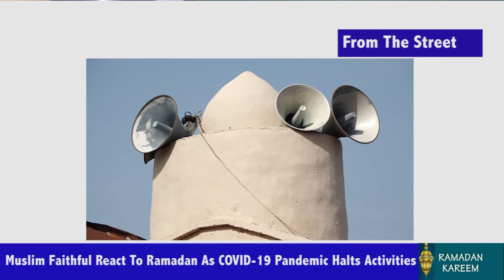KOGI IN FOCUS 2020 EDITION 13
NEWS ITEM

RAMADAN BEGINS

Gov Bello Greets Muslim Faithful As Holy Islamic Month Starts

COVID-19

Kogi Residents Call For Palliatives In The Face Of Stay-at-home Directive

COVID-19 PALLIATIVES
Senator Smart Adeyemi Donates Food, Protective Items To Kogi West Constituents

COVID-19 PALLIATIVES
Kogi Govt Receives Trailer Loads Of Rice, Groundnut Oil From Federal Govt

COVID-19
Kogi State First Lady Calls For Fervent Prayers During Ramadan

COVID-19 AND RAMADAN

Isa Kutepa Family Distrbutes Raw Foods To Communities

STATE EXCO MEETING
Slashed 2020 Budget Tops Agenda

KOGI COUNCIL POLLS
State Electoral Commission Seeks Deeper Collaboration With Security Agencies

KOGI GOVERNORSHIP ELECTION
Court Upholds Musa Wada's Candidacy In November 2019 Poll

KOGI WEST SENATORIAL ELECTION
Tribunal Stops Dino Melaye's Witness From Testifying

Dino Melaye Closes Case Before Petition Tribunal.

CRIME FIGHTING
Police Bust Okene Criminal Gang

VIGILANTE LEADER'S DEATH
Police Confirm Killing Of Attah Isah Of Eguma Community

MILITARY OFFICER TRIED
Court Martialled For Assault On Wife, Six-month Old Baby

COVID-19
Kogi Entertainers Count Their Losses

VIEWS FROM THE STREETS
Ramadan In The Face Of Covid-19 Stay-at-home Directive